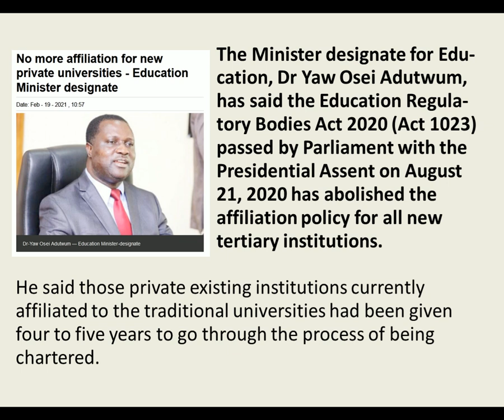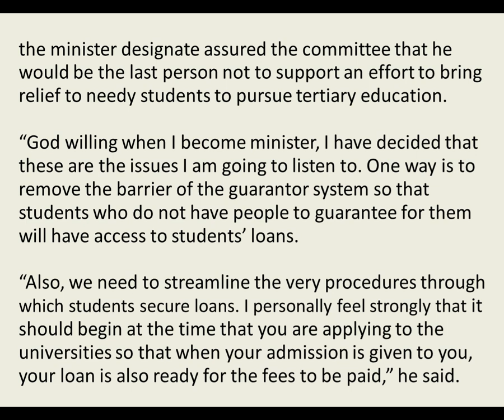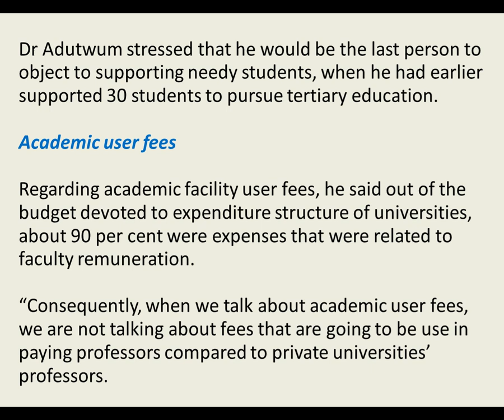NO MORE AFFILIATION FOR NEW PRIVATE UNIVERSITIES: EDUCATION MINISTER DESIGNATE